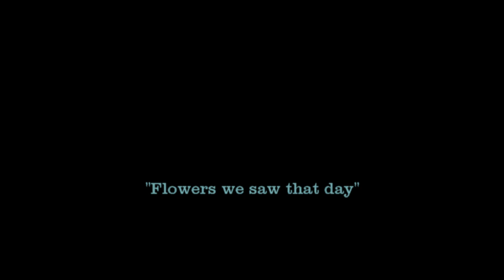Unicorn Blaster - Flowers we saw that day (Drum playthrough by Yann Ménage)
Yo ! Watch in HD if you want a nice sound ! ♪♫

Here is a new drum video, and a new kind of one ! This is the first video I perform for the band I joined few months ago on drums, Unicorn Blaster. Its first album is coming soon (about few months), and I'll highly recommend it (I will talk more about it later) !

This song, written by Esteban, is one of UB's song I appreciate the most (because of the symphonic part, I guess). I decided to make this video after numerous work sessions of my drumkit to write a drum part with some "feels" in it. And also to work on my record and mixing skills on drum parts.

In brief (lol) (thank you very much if you've red my life until there), there's almost only improvised fills during this video... So you will sometimes (=often) spot mistakes here and there.

At last, I hope you will enjoy it as much as I do !

If you have questions on my gear (drumkit, sound card, DAW, mics, etc...) do not hesitate, I will be happy to share my skills and preferences with you !